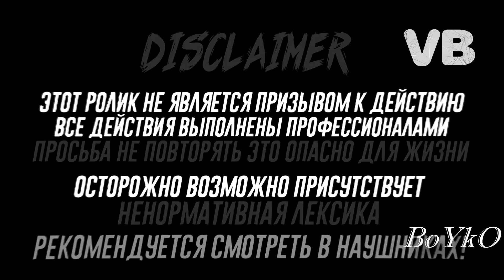ДИКИЙ ПОБЕГ С ПРОКЛЯТОЙ ШКОЛЫ!!!НАС ПРЕСЛЕДУЕТ ДУХ ШКОЛЬНИЦЫ!!!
2августа розыгрыш МОЙ ИНСТАГРАММ
заказ рекламы
ДАННЫЙ РОЛИК СДЕЛАН КАК ПОУЧИТЕЛЬНЫЙ, ПОКАЗЫВАЮЩИЙ ЛЮДЯМ РАЗНОГО ВОЗРАСТА НЕ ХОДИТЬ ПО ЗАБРОШЕНЫМ И ЗЛОПАЛУЧНЫМ МЕСТАМ
ВСЕ РОЛИ ИГРАЛИ ПОДГАТОВЛЕНЫЕ АКТЕРЫ
ВСЕ ДЕЙСТВИЯ ВЫПОЛНЕНЫ ДОБРАВОЛЬНО В РАМКАХ СЕРЬЯЛА